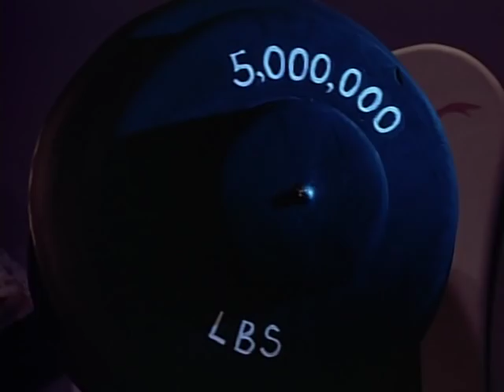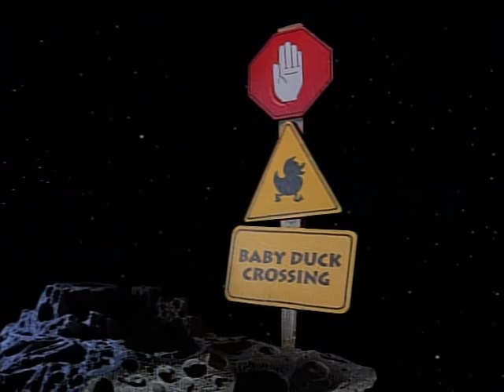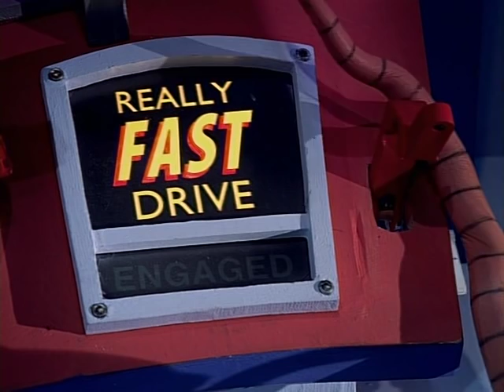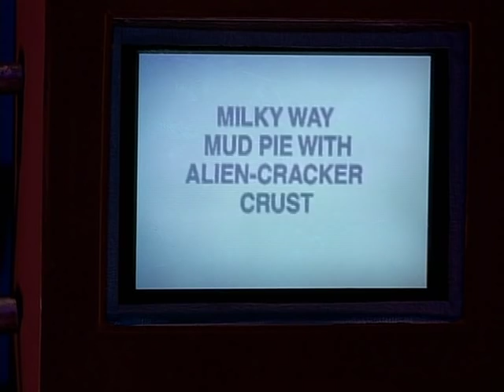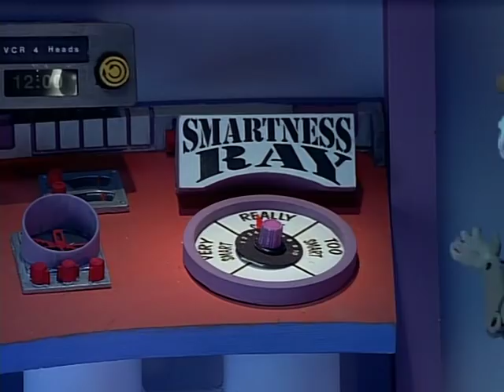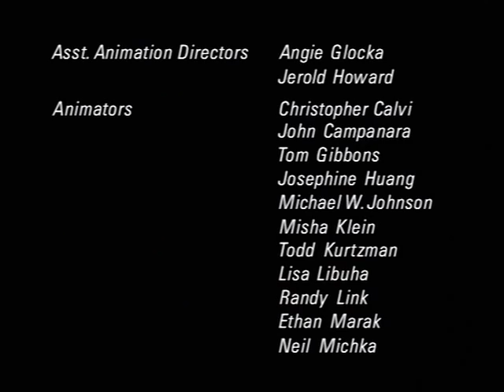S02E06 Comfort Schmumfort